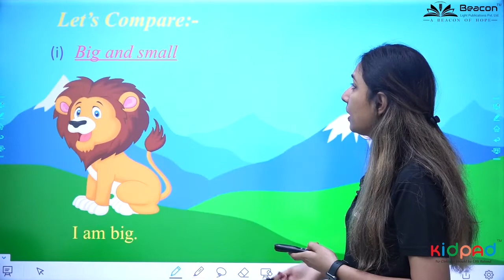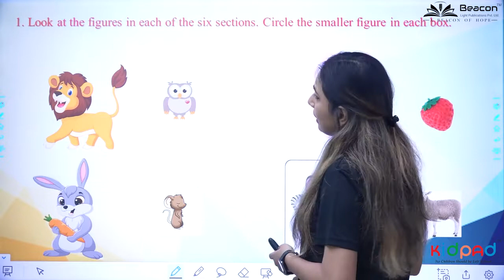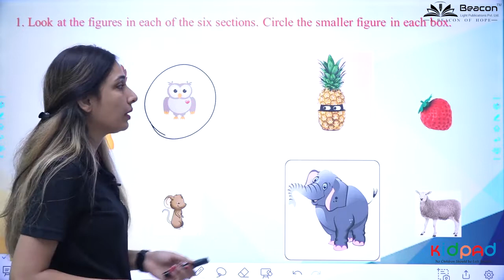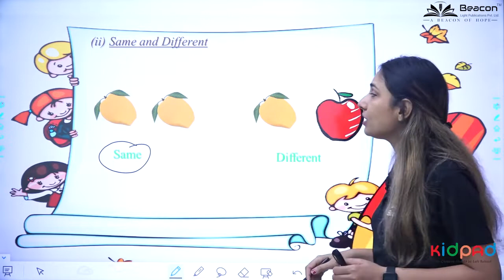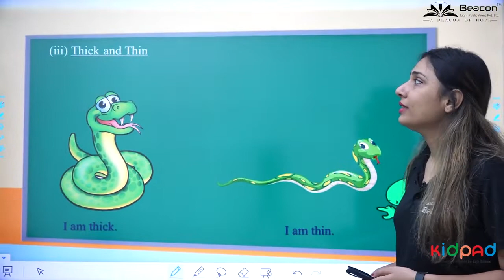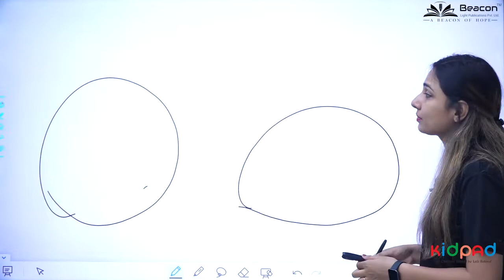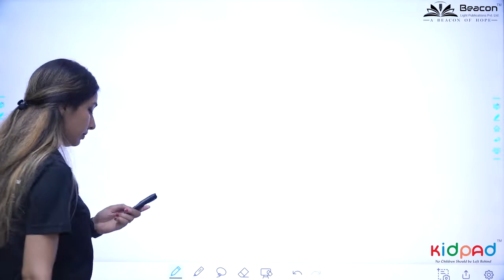Comparisons | Maths | K.G. senior |CH1 | L1 | Kidpad Learning App Powered by BeaconLight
Kidpad Learning App Powered by Beacon Light publications where we provide Books and Learning App. This Is Unique App that has an Animated and interactive infographic Lesson. All content is according to our Book and we also provide Real-time exercises and unlimited Exercises for practice. Worksheets are also available for more practice and writing practice. We also have a Drawing Pad for kids where kids can try freehand drawing or writing practice colouring and trace of the alphabet, Numbers, and Hindi varnmala. We also provide educational games and puzzles for the mental growth of Kids This App Is specially made for schools only we also provide an admin Panel to schools to control the syllabus of their students and they can add new lessons according to their needs.
𝗗𝗼𝘄𝗻𝗹𝗼𝗮𝗱 𝗞𝗶𝗱𝗽𝗮𝗱 𝗟𝗲𝗮𝗿𝗻𝗶𝗻𝗴 𝗔𝗽𝗽 If you want to enhance your overall learning experience, then also visit our other product’s links mentioned below:- ⇒ Foundation Series (Nursery to KG Senior)
Our Mission is to provide an innovative solution to the learners and tutors to ensure high-quality learning and teaching experience. We focus on updating the school into an excellent learning centre, by providing kids with a complete learning app that helps them to learn digitally with fun. It also helps the teacher to deliver the concepts and to engage the kids with studies in a smarter way. Upgrade your school with Kidpad Learning App, and get benefitted in the following ways: - 1. Get unlimited access to all features and study with your favourite teachers. 2. Get an interactive Learning with Fun experience with our interactive app. 3. Get full access to conceptually structured courses. 4. 5. Study from home at your convenience and pace and participate in the quizzes and daily assessments. 6. Unlimited access to Free Stuff - Study material. Kidpad Learning is a free YouTube channel where your student/ kid can learn and enjoy the animated style of explaining the concepts. To help pre-primary schools in updating their students, this app Is a complete learning solution for the little champs. This application act as a catalyst in enhancing their mental growth at the very important learning stage. With proper guidance and strategies, your Students also can become more confident and smarter too.